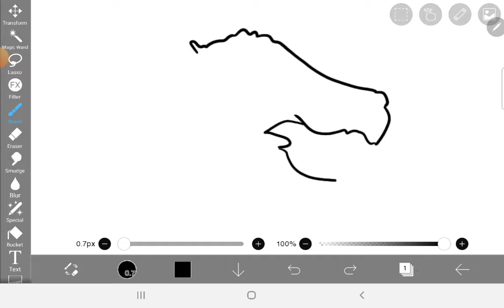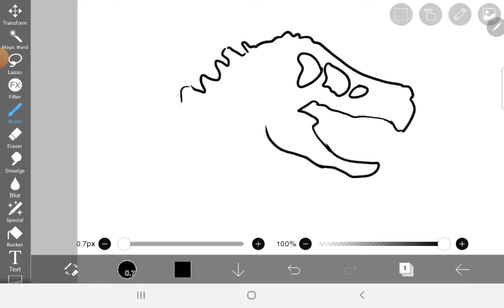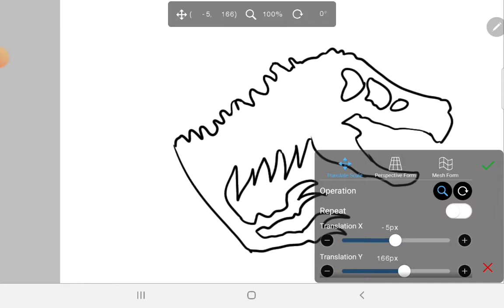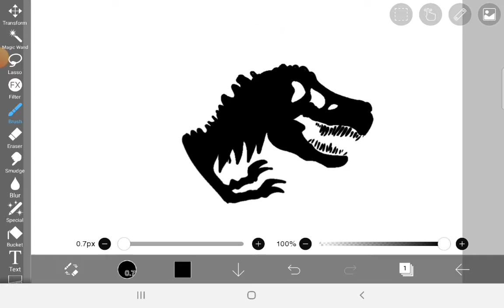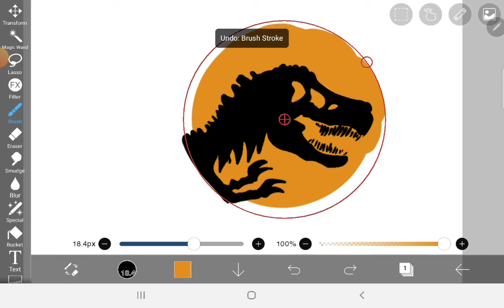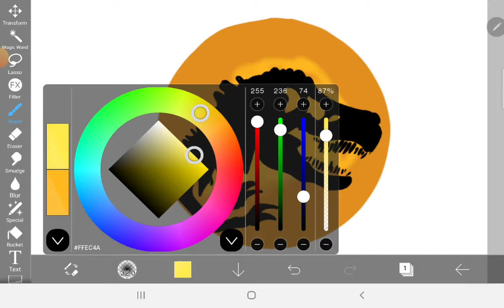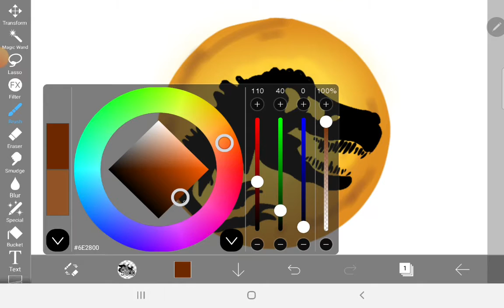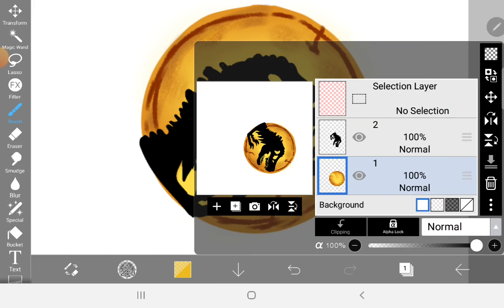HOW TO DRAW JURASSIC WORLD LOGO | JURASSIC WORLD DOMINION | EASY DRAWING TUTORIAL STEP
Hi Everyone !!

In this Video, We will show You How To Draw Jurassic World Dominion's logo step by Step with Easy Drawing Tutorial for All Ages.